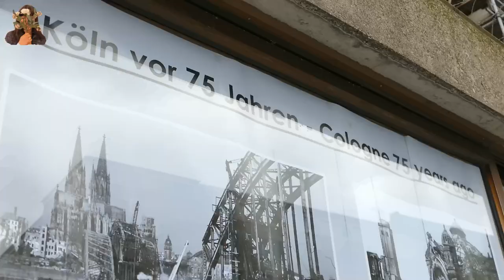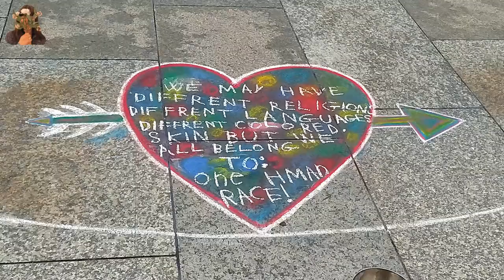Cologne / Köln - Germany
I took a short trip after almost 7 months. Since I haven't shared any travel vlog yet on my channel, so thought of documenting this trip to Cologne / Köln. I hope you like it.

💬  “Do you ever feel that way?"
"Lonely?"
I search for the words. "Restless. As if you haven't really met yourself yet. As is you'd passed yourself once in the fog, and your heart leapt - 'Ah! There I Am! I've been missing that piece!' But it happens too fast, and then that part of you disappears into the fog again. And you spend the rest of your days looking for it."
He nods, and I think he's appeasing me. I feel stupid of having said it. It's sentimental and true, and I've revealed a part of myself I shouldn't have.
"Do you know what I think?" Kartik says at last.
"What?"
"Sometimes, I think you can glimpse it in another.”
― Libba Bray, The Sweet Far Thing

      ✔ I wanna go there with you by Walking Hearts
      ✔ I don't wanna go by Cody Francis